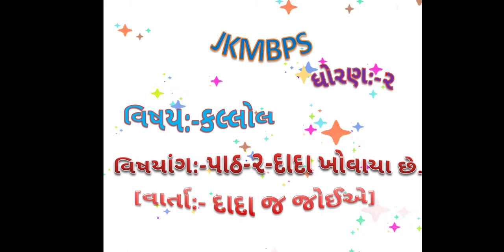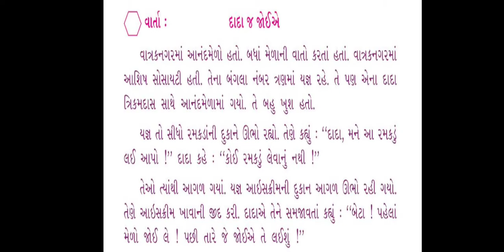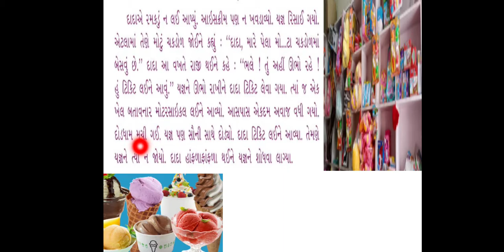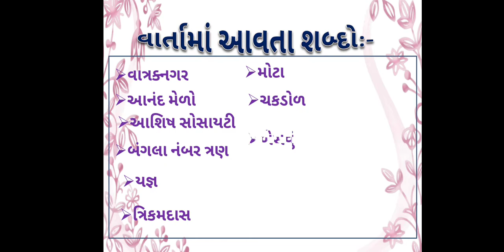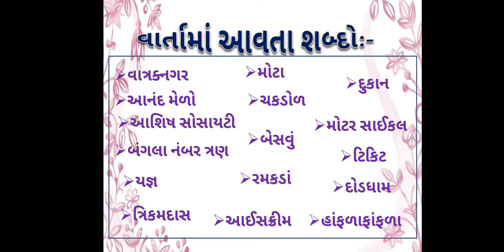JKMBPS ધોરણ:-૨ વિષય:-કલ્લોલ પાઠ:-૨:-દાદા ખોવાયા છે.(વાર્તા:-દાદા જ જોઈએ)ભાગ:-૧